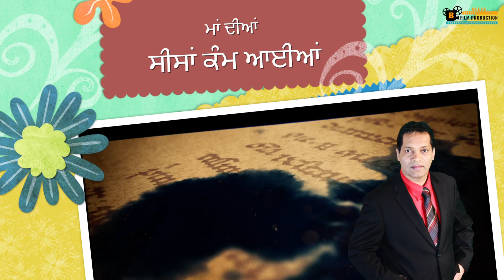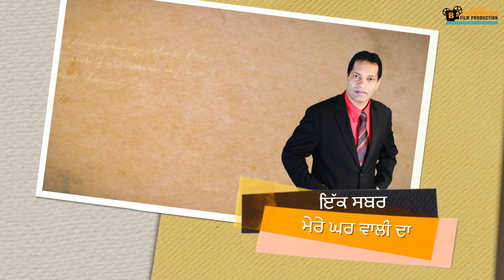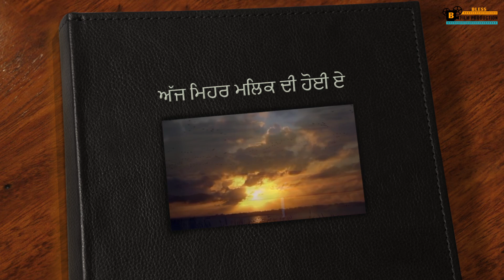Mehar Malik Di Hoi e ( Official Video) Full HD Singer : Devinder Pammi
Devinder Pammi
Lyrics: Inderjit Lucky
Video By Twin Bros.
Bless film Productions